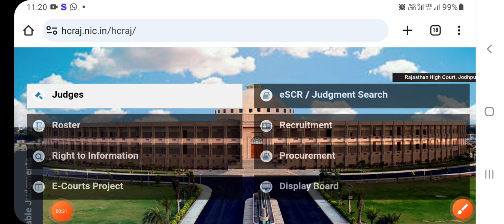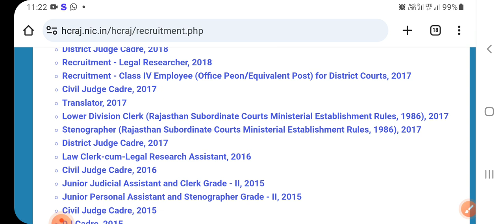Raj high court ldc case update !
raj high court ldc case final judgement

raj high court ldc case